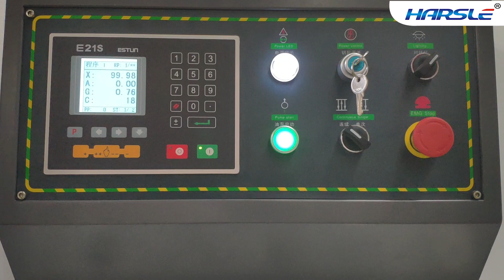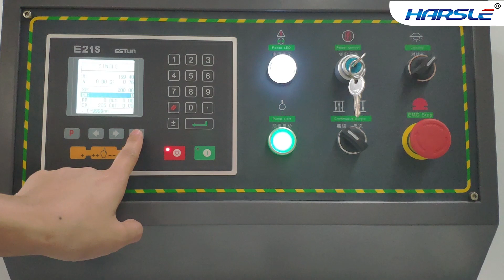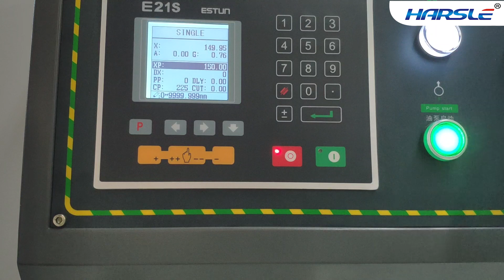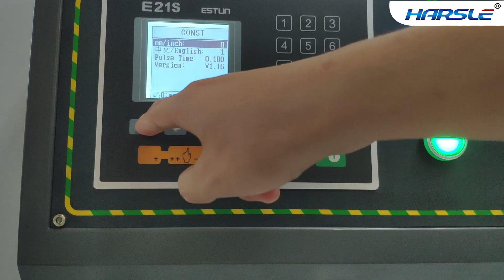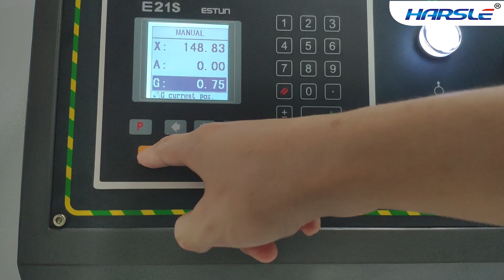QC11K 6X2500 Hydraulic Guillotine Shearing Machine with E21S, 6mm sheet cutting machine